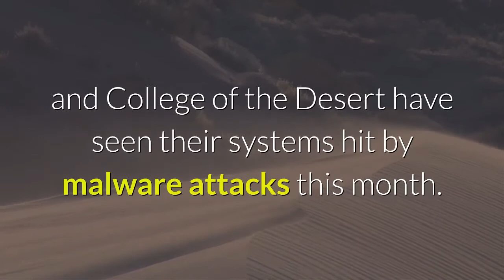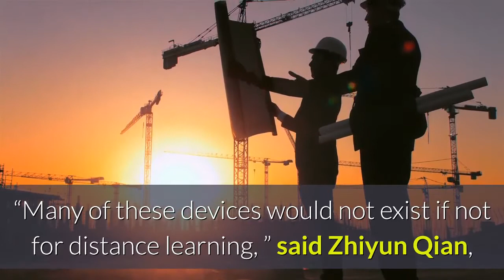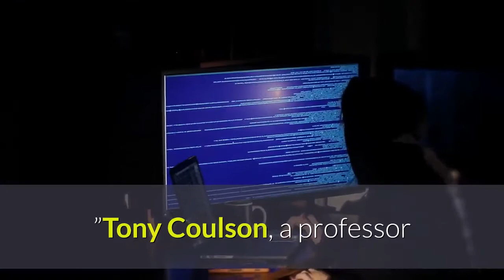Preventing cyberattacks an increasing challenge for academic institutions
Preventing attacks from hackers and cybercriminals is an increasing concern for academic institutions already facing enormous challenges during this time of distance learning. The Rialto Unified School District and College of the Desert have seen their systems hit by malware attacks this month. Rialto Unified had to suspend its distance learning program and collect any devices that were infected. The district hopes have classes back online for pre-kindergarten through eighth grade as early as Monday, Aug. 31, but high school classes will remain offline while devices are examined and exchanged. The San Bernardino City Unified School District faced a scary incident last October, as it was the target of a ransomware attack. A number of other school districts, colleges and universities across the nation have been the targets of ransomware and malware attacks in recent months. The University of Utah and University of California, San Francisco even paid ransoms of $457, 000 and $1. 14 million, respectively, to get systems back online and have any stolen data recovered. There is no data to indicate academic institutions are being targeted more since distance learning became a way of life during the coronavirus pandemic, but cybersecurity experts said they are not surprised to hear about attacks occurring.“The fact is many of these systems can be very vulnerable, ” said Jared Phipps, a vice president at SentinelOne, which specializes in endpoint security. “Distance learning forced institutions to open up their systems even more. There was this rush to start education at home and not enough time and attention paid to security. ”More digital devices (endpoints) are being used to execute distance learning, putting institutions at greater risk.“Many of these devices would not exist if not for distance learning, ” said Zhiyun Qian, an associate professor in UC Riverside’s computer science and engineering department. “Each one potentially is a way into a system. ”Tony Coulson, a professor and director of the cybersecurity center at Cal State San Bernardino, said institutions below the college level are the ones most vulnerable to a breach.“It’s just a matter of economics in those cases, ” Coulson said. “Launching a cyberattack is cheap, but it can take millions of dollars to prevent them or recover from them. There are multi-billion-dollar corporations that spend millions of dollars when it comes to cybersecurity, and some still get attacked. Many school districts just don’t have the resources, whether budgetary or personnel, to handle a sophisticated attack. ”Government agencies and high-profile businesses tend to be the most common targets of cybercriminals because attacks can be highly profitable. So what’s to gain by attacking an academic institution? Qian said colleges and universities can be a prime target for hackers because of research programs.